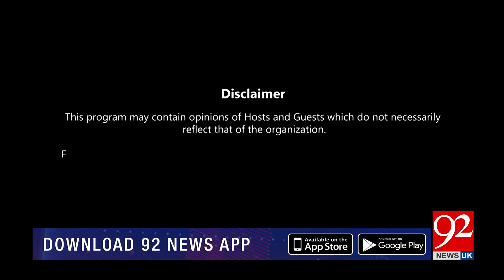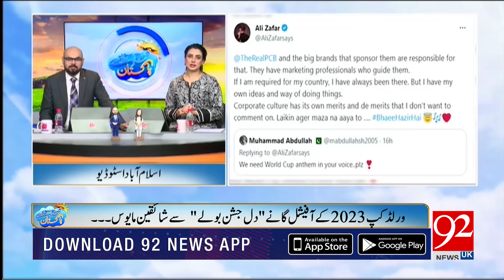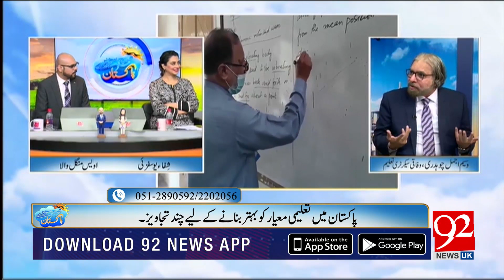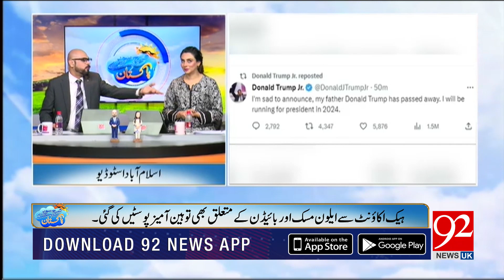Subh Savaray Pakistan with Ovais Mangalwala & Shiffa Yousafzai | 21 September 2023 | 92NewsUK